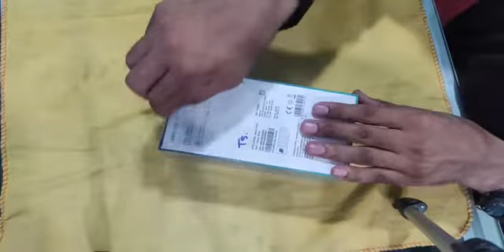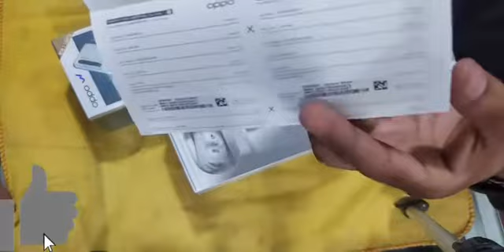Oppo F15 Unboxing - OPPO F15 unboxing mobile - OPPO F15 128GB Built-in, 8GB RAM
Oppo F15 Unboxing - OPPO F15 unboxing mobile

OPPO F15 128GB Built-in, 8GB RAM